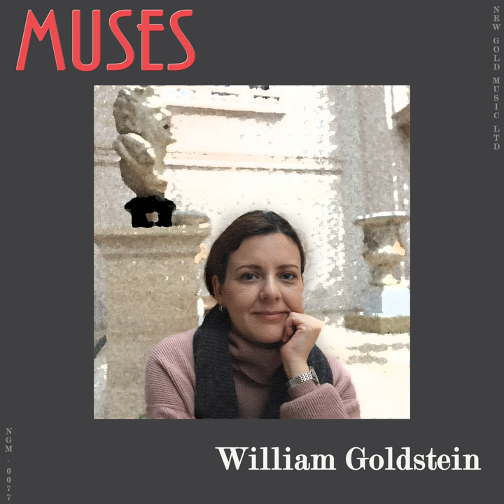Cheyne Reflects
Cheyne Reflects · William Goldstein

Muses